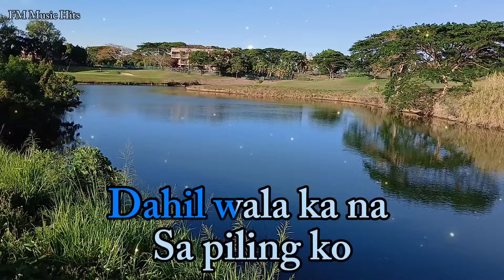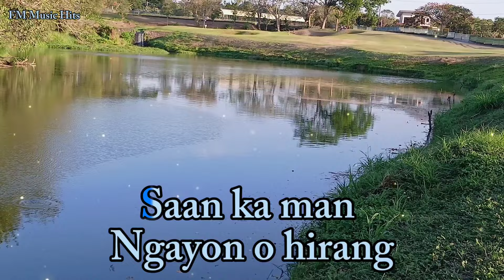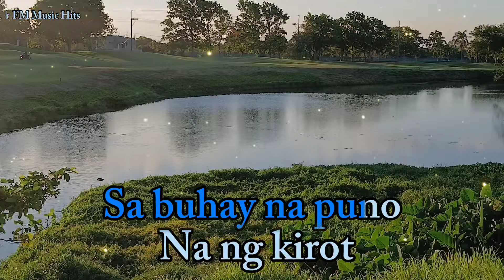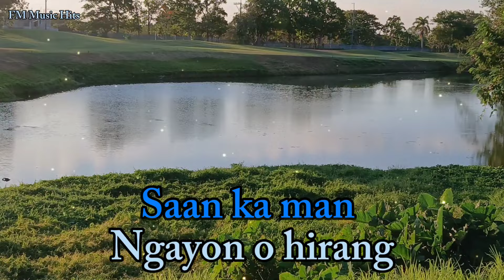As Requested Song " Kung Sakaling Ikaw Ay Lalayo - JBrothers " Cover (Lyrics Video)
As Requested Song "  Kung Sakaling Ikaw Ay Lalayo - JBrothers " My Own Video & Cover (Lyrics Video)